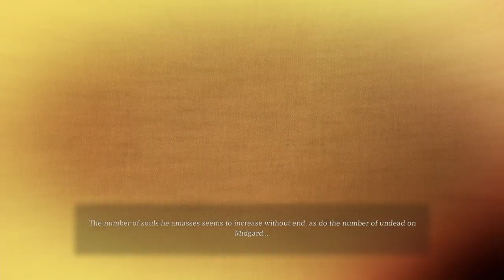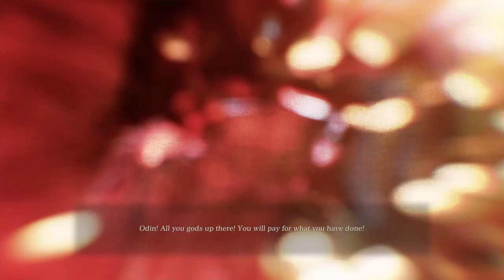ps4 Valkyrie Elysium Valkyrie and Hilde vs Fenrir 3/22/2023